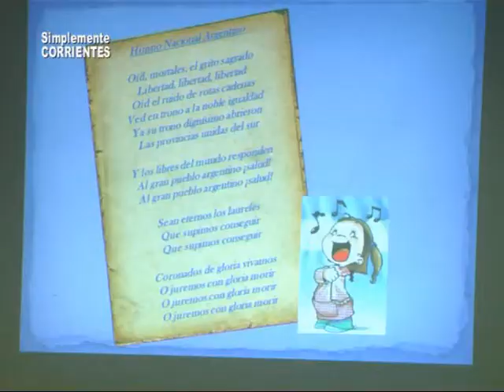Jardín Los Valijitas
Acto de los pequeño por el 25 de Mayo . . .